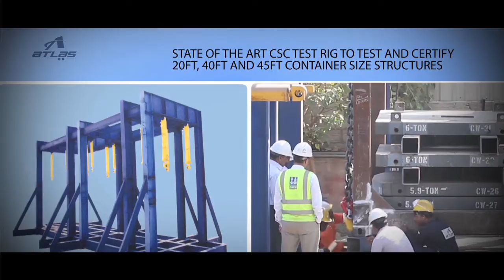Al Shirawi Equipment Co. LLC Corporate Video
The most advanced equipment solutions for companies involved in oilfield services like Drilling, Well completion, stimulation, cementing, fracturing, acidizing, well testing and more.